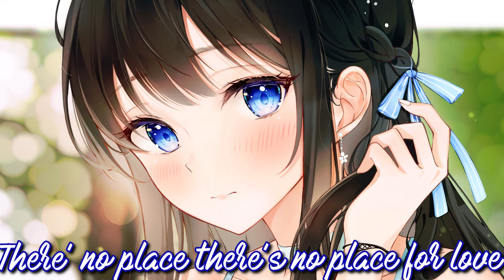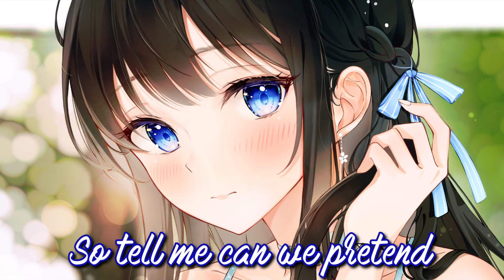Nightcore → Let's Just - (Lyrics)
♫ / ˚♡ Song: Let's Just
♫ / ˚♡ Artist/s: Stileto feat. Alus & Luke Baker
♪ support ♪
▶ Stileto

📄 Lyrics: Let's Just (Stileto ft. Alus & Luke Baker)

I see you off on the weekend
Just to see you another
Fell in love with the games we play
But every night I wonder why
Pre-Chorus 1:
Why do we hide what we both know
We know
Cause we both have our needs
Enough is enough
Let’s Just
Chorus:
(La da di da) X2
It’s a trade so let’s just
There’ no place there’s no place for love
(vocal breakdown)
Verse 2:
I might fly you out for the weekend
We can mess around we can pretend
That we’ll only be friends
Made a hundred thousand but I’m still stressed out
I don’t wanna talk shut your mother fuckin’ mouth
Bang bang, all these warning shots in my brain brain
I can’t even think
So tell me can we pretend
Cause I don’t wanna love, I just wanna fuck
Pre-Chorus 2:
why, why do we hide what we both know
We know
Enough is enough
So, oh
Chorus:
(La da di da)
I don’t care I don’t care enough
(vocal breakdown)